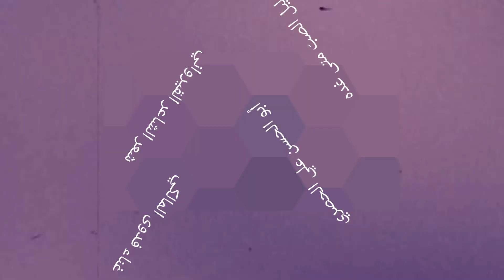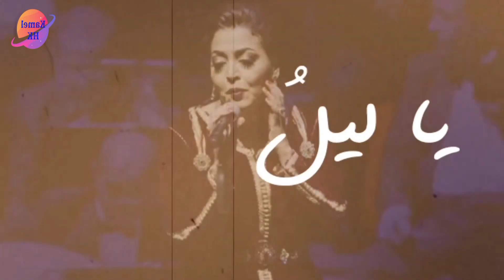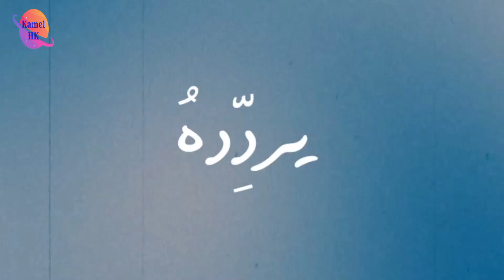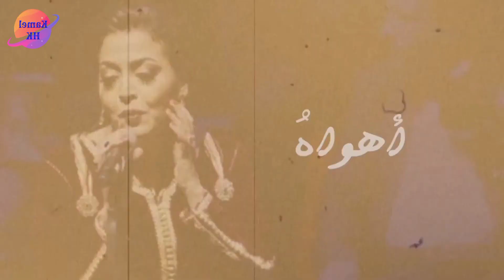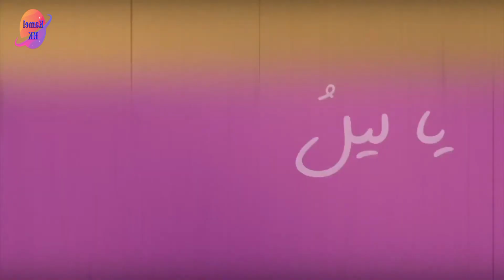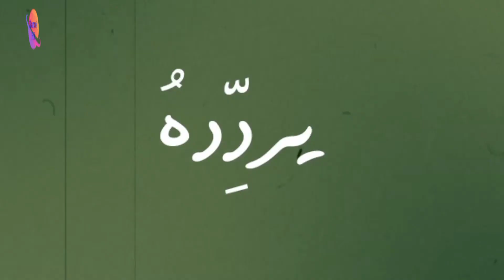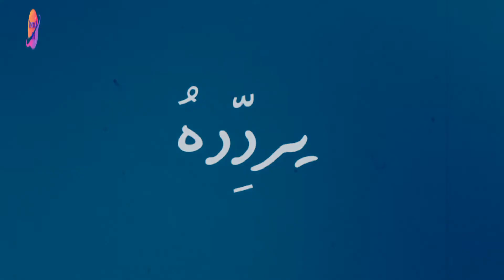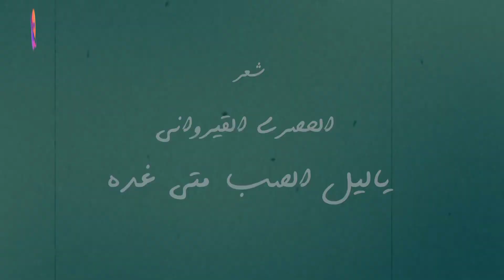فدوى المالكي.. "يا ليل الصبّ متى غده".. ألحان رائعة وأداء ممتاز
يا ليل الصبّ متى غده.. غناء الفنانة المغربية فدوى المالكي
شعر الشاعر القيرواني الشهير  أبو الحسن علي الحصري وألحان الموسيقار ممدوح الجبالي

كلمات الأغنية

يا ليلَ الصَّبِّ متى غَدُهُ أقِيامُ السَّـــاعَةِ مَوْعِدُهُ
رَقَدَ السُّــــمَّارُ فَأَرَّقَهُ أَسَــــــفٌ للبَيْنِ يُرَدِّدُهُ
فَبَكاهُ النَّجْمُ ورَقَّ لهُ مِمَّـــا يَرْعاهُ ويَرصـــُدُهُ
كَلِفٌ بِغَزالٍ ذي هَيَفٍ خَوْفُ الواشِـــينَ يُشــَرِّدُهُ
نَصَبَتْ عَينايَ لهُ شَــرَكاً في النَّومِ فَعَزَّ تَصَيُّدُهُ
وكَفى عَجَباً أنّي قَنَصٌ للسّــــِرْبِ سَبَاني أَغْيَدُهُ

صاحٍ، والخَمْرُ جَنى فَمِهِ سَكْرانُ اللَّحْظِ مُعَرْبِدُهُ
يَنْضو مِن مُقْلَتِهِ سَيــْفاً وكَأنَّ نُعاســــــاً يُغْمِدُهُ
فَيُريقُ دَمَ العُشَّــــاقِ بهِ والوَيْلُ لمَــنْ يَتَقَــــــلَّدُهُ
كَــــلاّ، لا ذَنْبَ لمَنْ قَتَلَتْ عَيْناهُ ولم تَقْتُـلْ يَــدُهُ
يا مَنْ جَــحَدَتْ عَيْناهُ دَمي وعلى خَدَّيْهِ تَوَرُّدُهُ
خَدّاكَ قدِ اعْتَرَفا بِدَمي فَعَلامَ جُفونُكَ تَجْحــَدُهُ

إنّي لأُعيذُكَ مِن قَتْلي وأَظُنُّـــكَ لا تَتَعَمـــــَّدُهُ
باللهِ هَبِ المُشْتاقَ كَرَىً فَلَـــــعَلَّ خَيالَكَ يُسْعِدُهُ
ما ضَرَّكَ لو داوَيْتَ ضَنى صَبٍّ يَهْـواكَ وتُبْعِدُهُ
لم يُــبْقِ هواكَ لـــهُ رَمَقاً فَلْيَبْكِ عليــهِ عــــُوَّدُهُ
وغَداً يَقْضي أو بَعْدَ غَدٍ هلْ مِن نَظَرٍ يَتـــَزَوَّدُهُ
يا أَهْلَ الشَّرْقِ لنا شَرَقٌ بالدّمعِ يَفيضُ مُوَرَّدُهُ

يَهْوى المُشْتـاقُ لِقاءَكُمُ وصُروفُ الدّهْرِ تُبَعِّدُهُ
ما أَحْلى الوَصْلَ وأَعْذَبَهُ لــولا الأيّامُ تُنَكِّدُهُ
بالبَيْنِ وبالهُجْـرانِ، فيا لِفُؤادي كيفَ تَجَلُّـدُهُ...